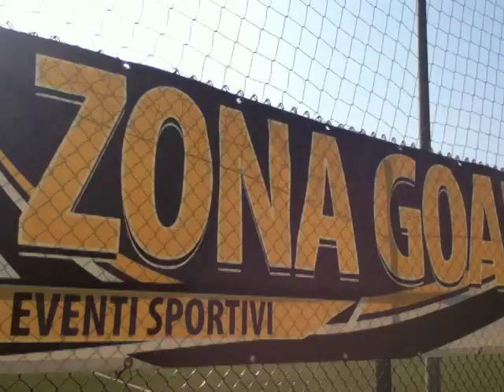Press League Zona goal.m4v